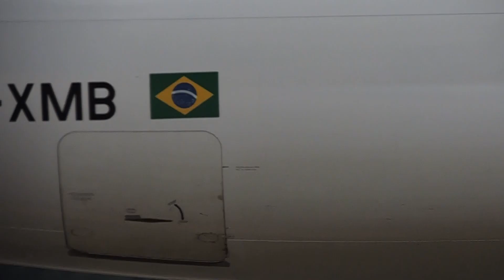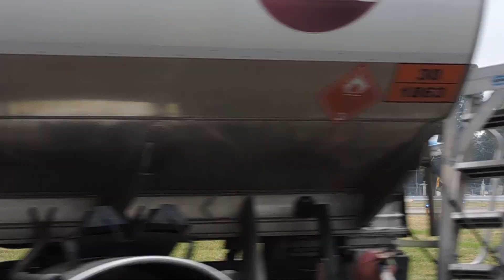🟠🟠GOL y Aerolíneas Argentinas: doble B73M y un E-190AR despegando por pista 13🔵🔵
Primero GOL y luego AR, uno volaba a San Pablo, el otro a El Calafate y finalmente el Embraer a Rosario.